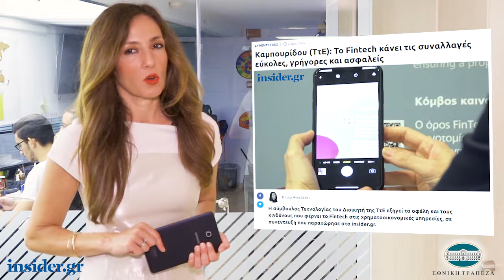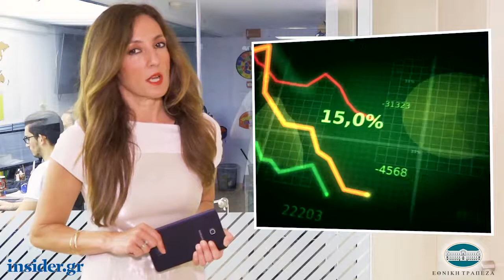Η οικονομία σε 1' από το insider.gr - 27/6/2019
-Η PIMCO «εκλεκτός» σύμμαχος της Eurobank - Αγοράζει Pillar, Cairo και FPS

-Lamda Development: Ποιες είναι οι εκκρεμότητες για το Ελληνικό

-Καμπουρίδου (ΤτΕ): To Fintech κάνει τις συναλλαγές εύκολες, γρήγορες και ασφαλείς